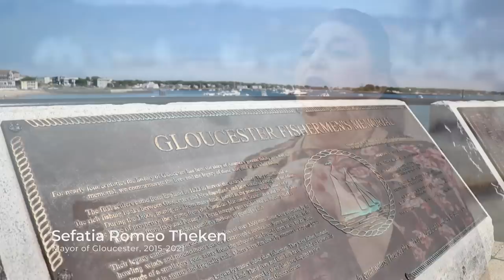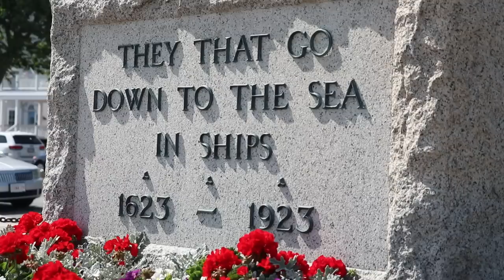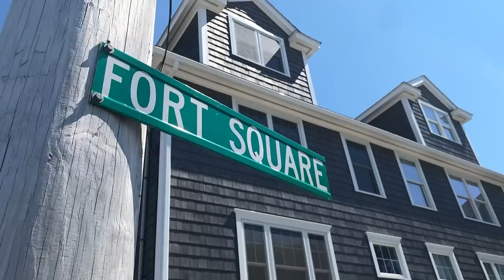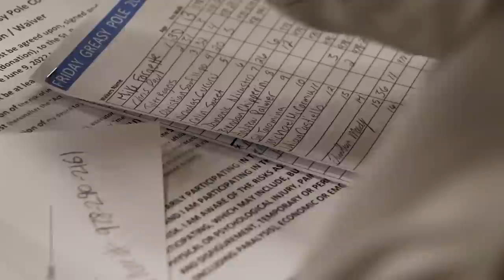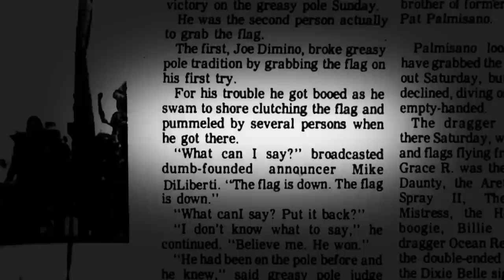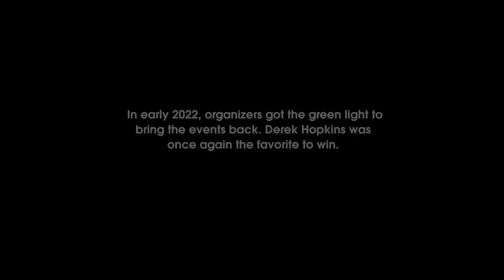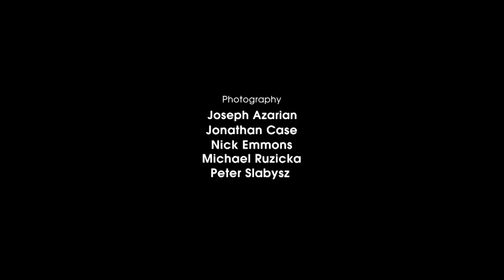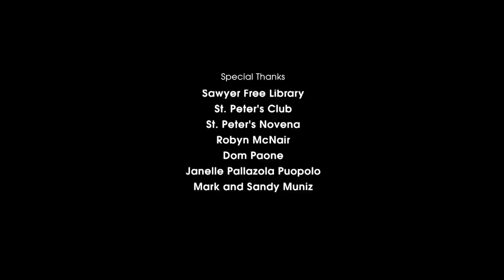Love & Grease: The story behind Gloucester's greasy pole competition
A WBZ original documentary. The history and characters behind Gloucester's greasy pole competition.